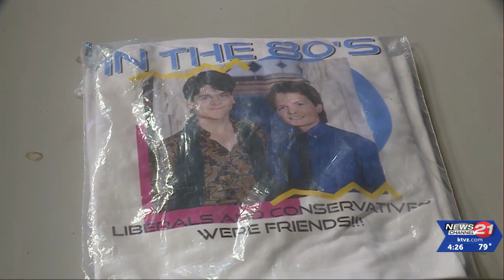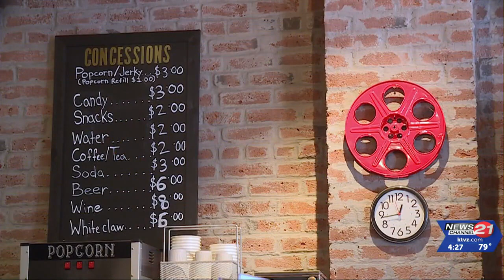Marc Price - Cascades Theatrical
Here's a short promotional video of Marc's performance at the Cascades Theatrical in Bend Oregon in which 100% of the merch proceeds went out to the Michael J. Fox Foundation.